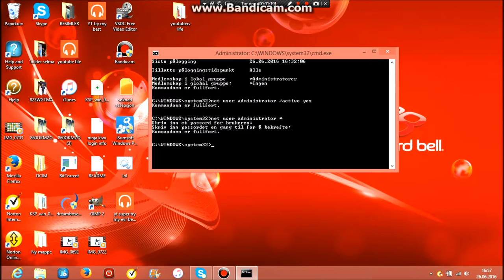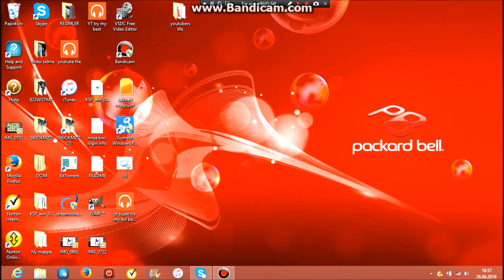How to become admin in windows 8 to 10 with cmd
100% real free for windows 7 and above